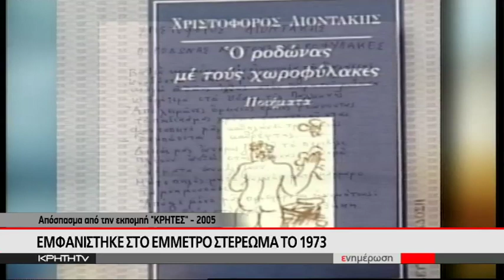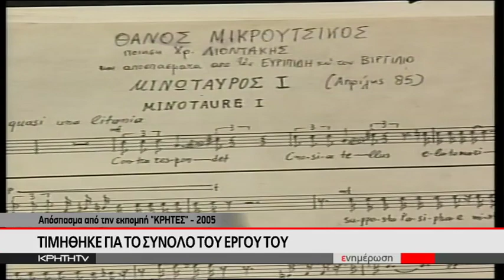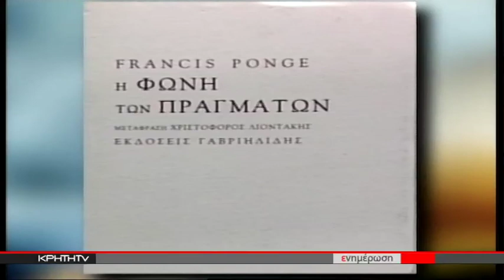Μία από τις σπάνιες συνεντεύξεις του σπουδαίου Χριστόφορου Λιοντάκη